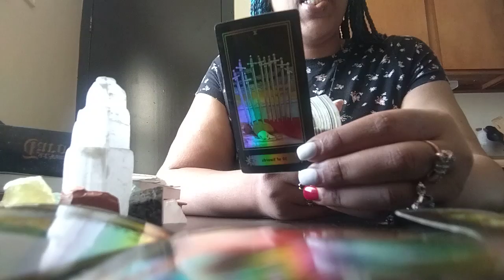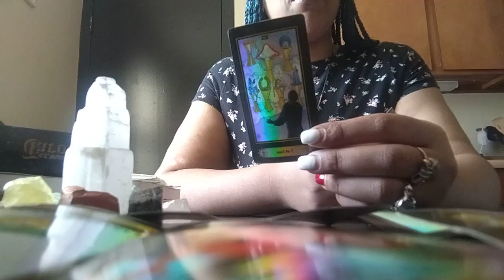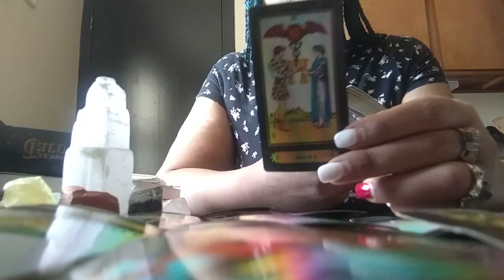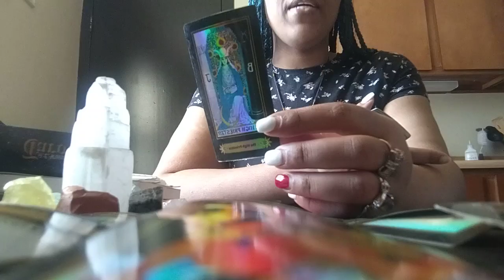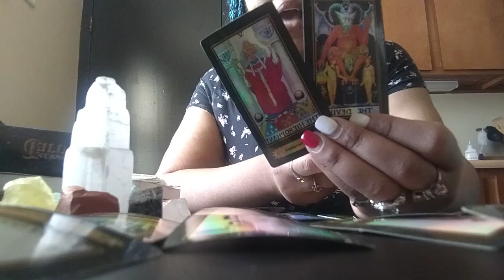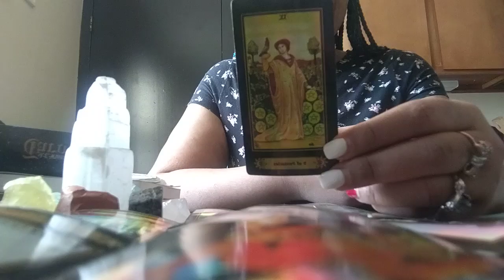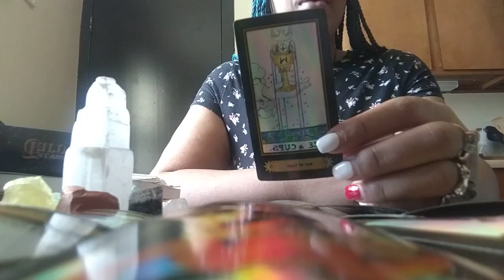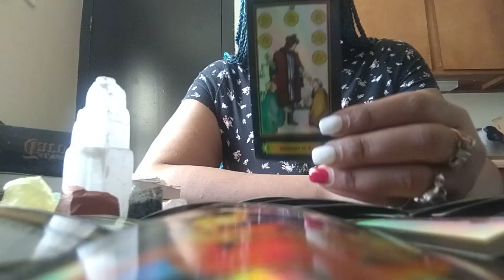Pt2 They Lied To The🚓Police Told Them You Were A Drug Dealer+It🔙🔥Caused Them To Be Investigated ⚖️